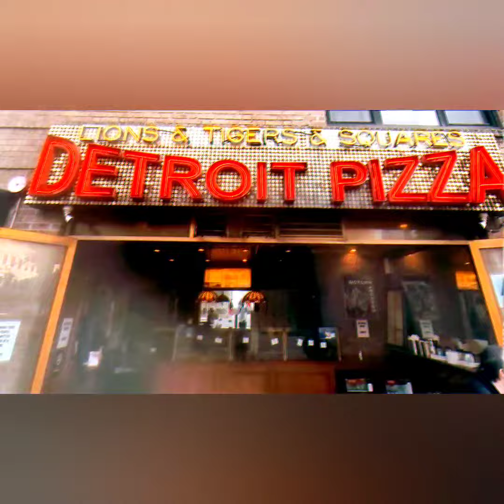TastyChewy Presents Stop! by J Dilla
Trip to the City for a Slice.

Lyrics:
(Dionne Warwick sample)
Mmm, you're gonna want me back in arms
You're gonna need me, one day
(x4)

You better stop and think about what you're doing [x4]
Give a little back, my way

(Skillz and Rass Kass sample)
Mad with a passion
Stack cash and rock fashion
(x2)